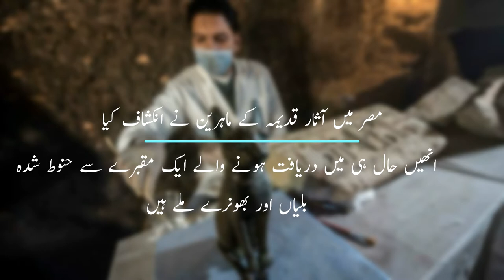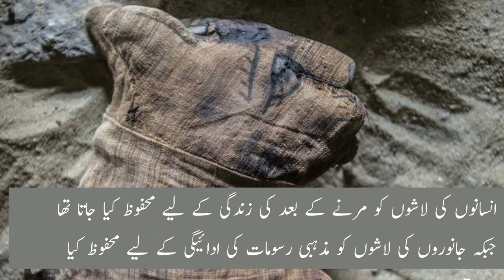Cats in ancient Egypt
Cats in ancient Egypt were represented in social and religious practices of Ancient Egypt for more than 3000 years. Several Ancient Egyptian deities were depicted and sculptured with cat-like heads such as Mafdet, Bastet and Sekhmet, representing justice, fertility and power. The deity Mut was also depicted as a cat and in the company of a cat.

Cats were praised for killing venomous snakes and protecting the Pharaoh since at least the First Dynasty of Egypt. Skeletal remains of cats were found among funerary goods dating to the 12th Dynasty. The protective function of cats is indicated in the Book of the Dead, where a cat represents Ra and the benefits of the sun for life on Earth. Cat-shaped decorations used during the New Kingdom of Egypt indicate that the cat cult became more popular in daily life. Cats were depicted in association with the name of Bastet.

Mafdet was the first known cat-headed deity in ancient Egypt. During the First Dynasty 2920–2770 BC, she was regarded as protector of the Pharaoh's chambers against snakes, scorpions and evil. She was often also depicted with a head of a leopard (Panthera pardus).[8][9] She was particularly prominent during the reign of Den.